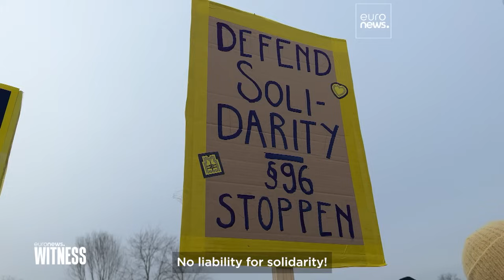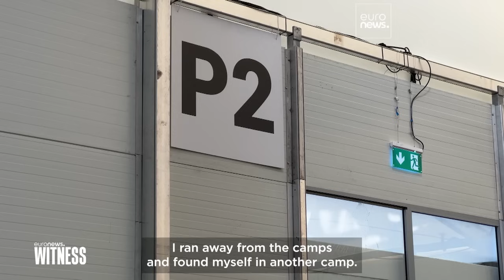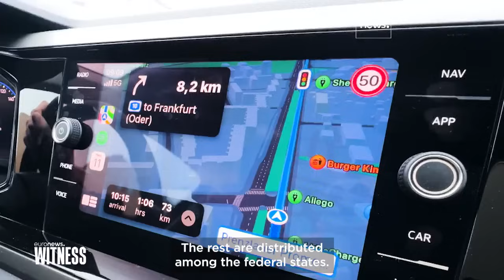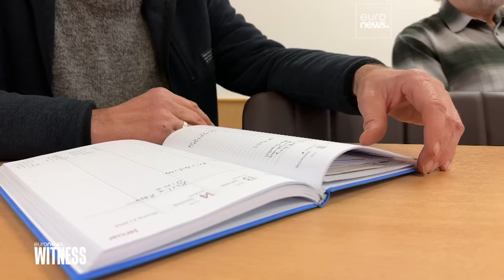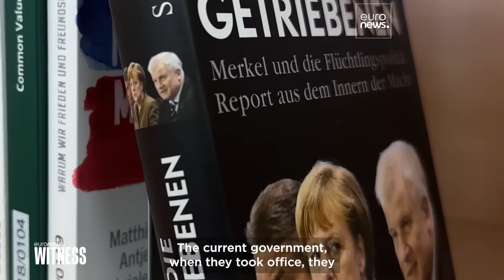Germany's U-turn on migration: Is it necessary or just politics?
Germany has taken a sharp turn in its migration policy compared to the 'welcoming measures' associated with the 'Merkel era'. Euronews reporter Monica Pinna went to Berlin to discover what has changed and why.